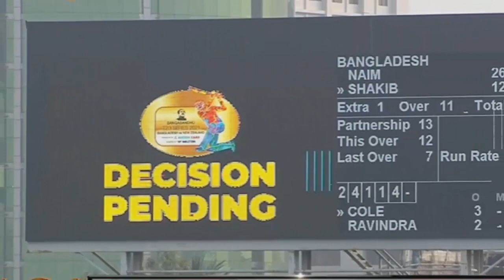মোস্তাফিজ নাসুমের বোলিং ঝড়ে ৯৩ রান অল আউট নিউজিল্যান্ড।ban vs nz 4th t20 live